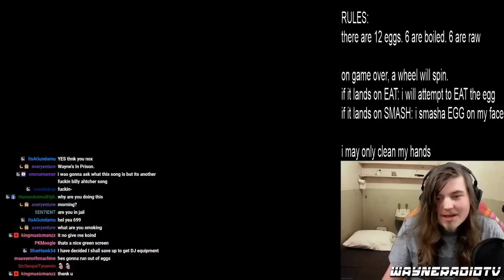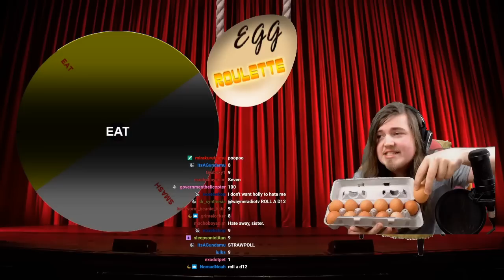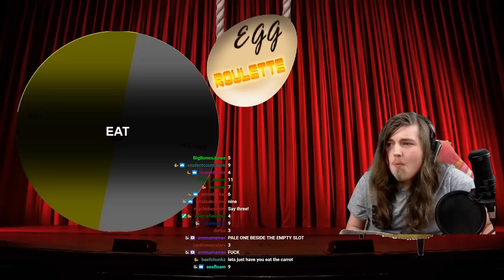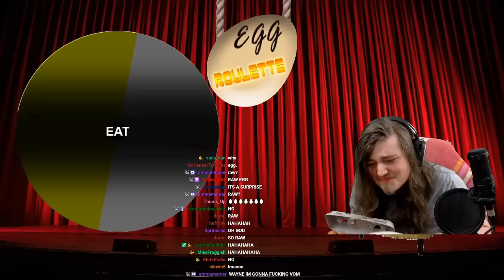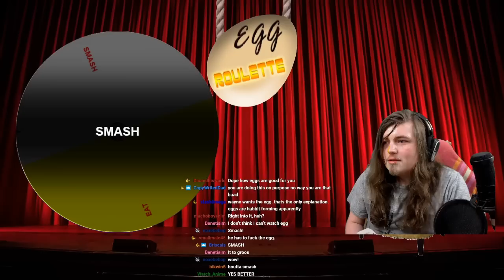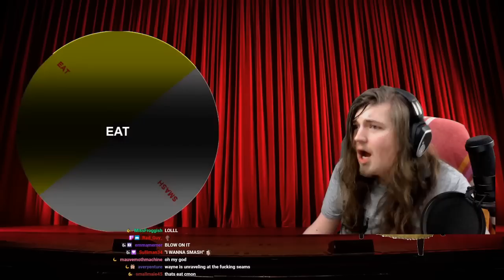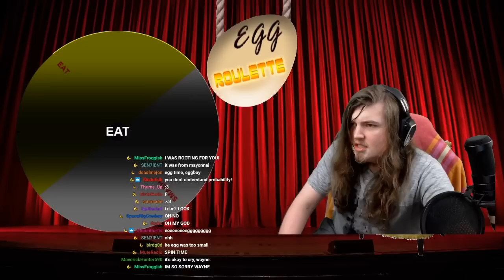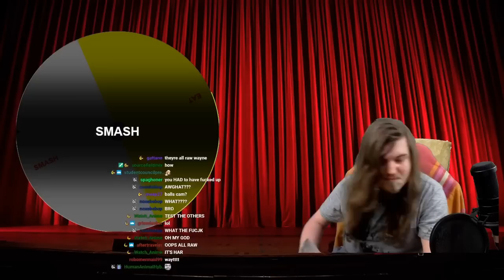Egg Roulette Highlights [WayneradioTV fan edit]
A compilation of clips taken from WayneradioTV's 2nd stream of "Billy Hatcher and the Giant Egg", Enjoy.
Special thanks to @TrashGoblin824 (Ruston Toups) and @unibrawn for linking this stream in the comment section of the 1st billy hatcher edit, and to @unofficialwayner for uploading it Youtube afterwards.